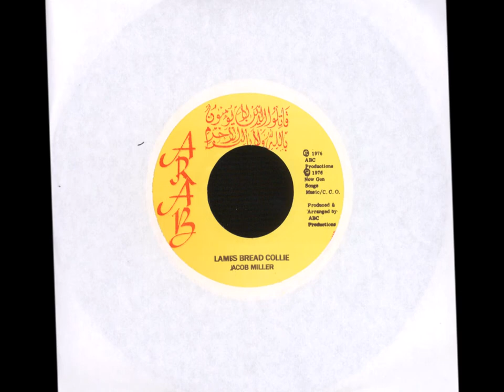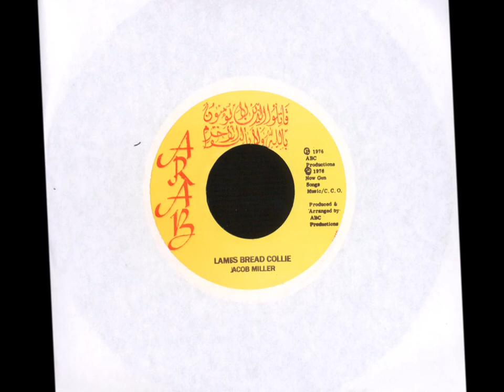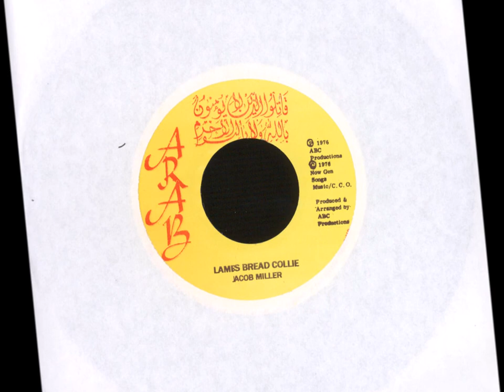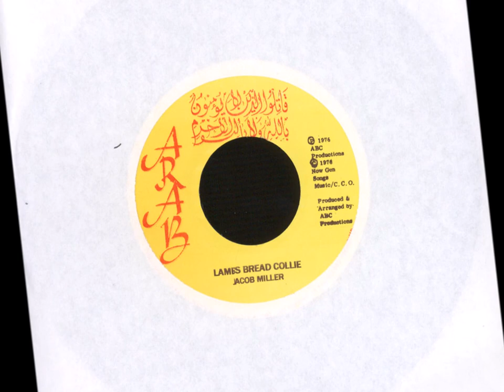Jacob Miller - Lambs Bread Collie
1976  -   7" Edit